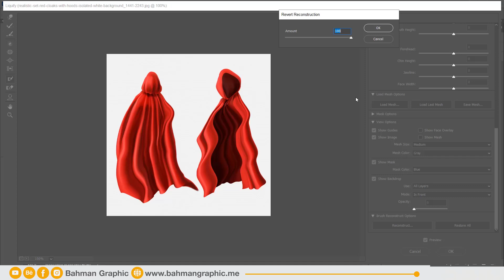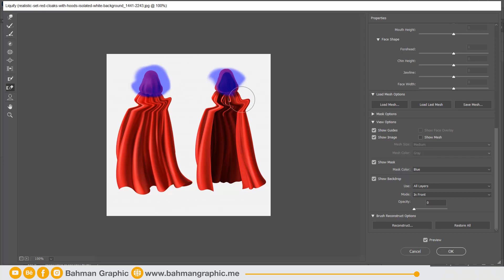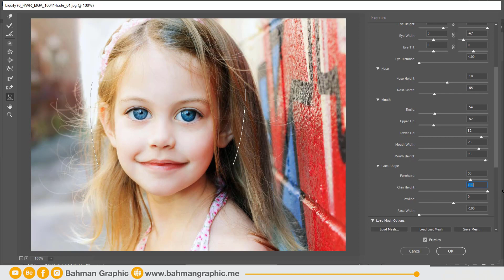کۆرسی ئەدۆبی فۆتۆشۆپ | Liquify | وانەی سی ونۆ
کۆرسی ئەدۆبی فۆتۆشۆپ
 وانەی سی و نۆ : بەشی فلتەرەکان - Liquify
 لینکی سەرجەم فایلە بەکارهاتووەکانی وانەکان: